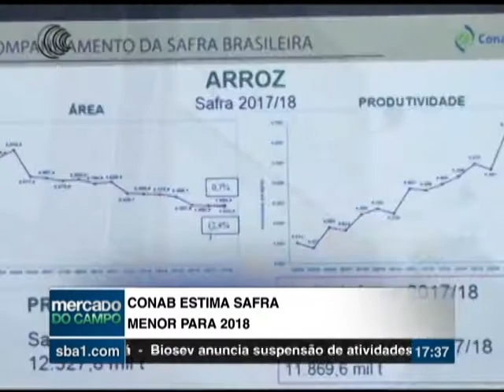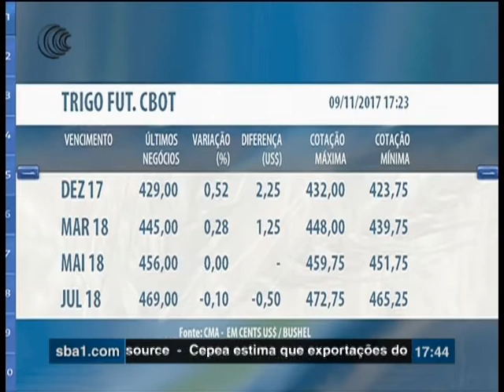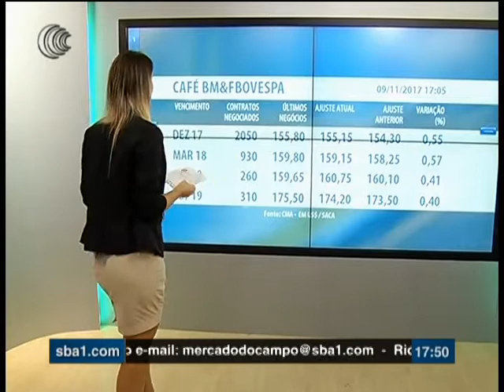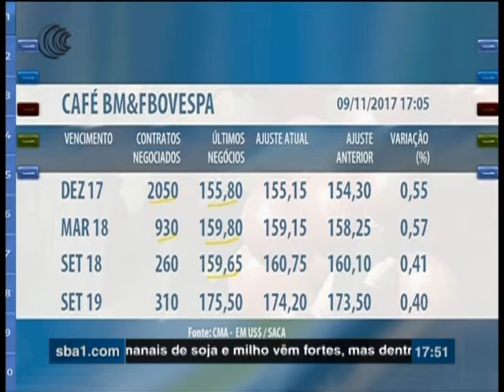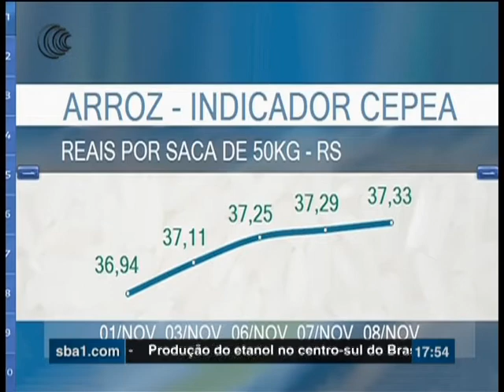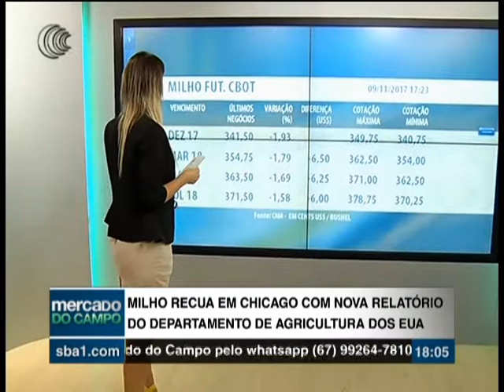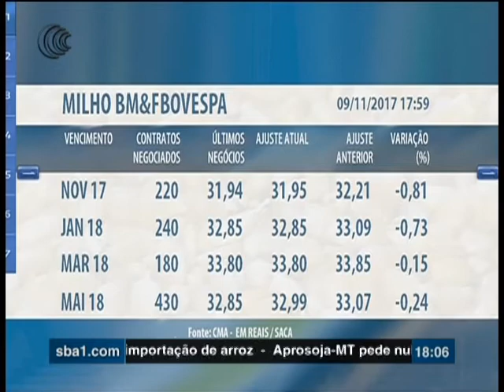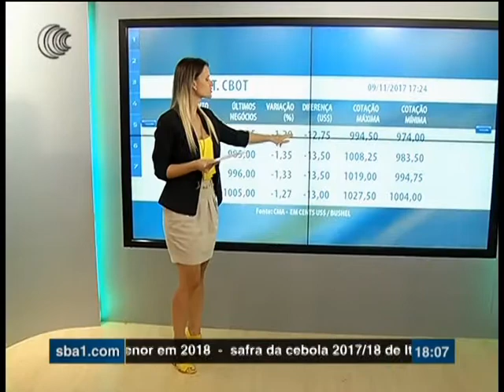Programa Mercado do Campo - 09/11/2017